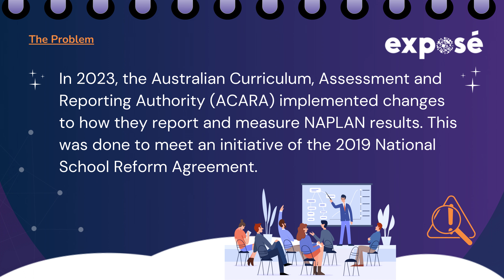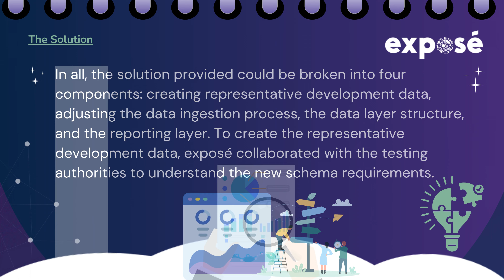Education Case Study – Accommodating Changes to NAPLAN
Our children's education is of the utmost importance and one of the measures of this is NAPLAN (National Assessment Program – Literacy and Numeracy) for year levels 3, 5, 7 and 9.

With this in mind, learn how we helped one of our education clients to adapt their entire data stream to accommodate the changes to NAPLAN’s structure with no downtime or disruption and a seamless transition.